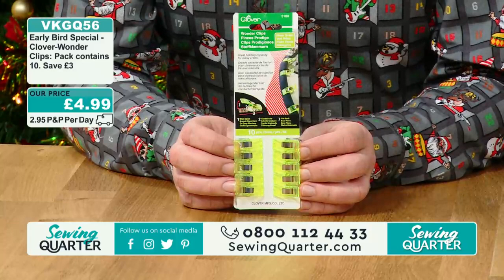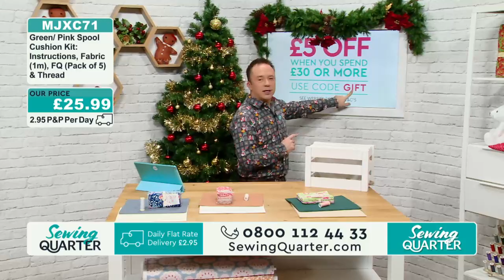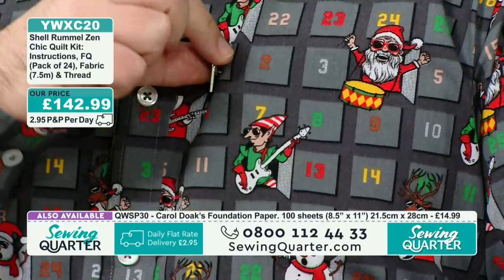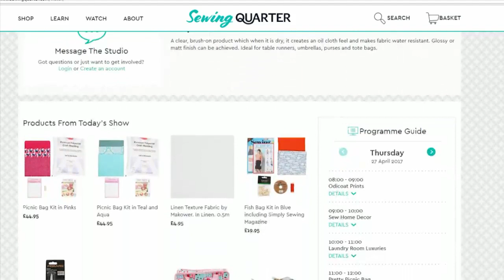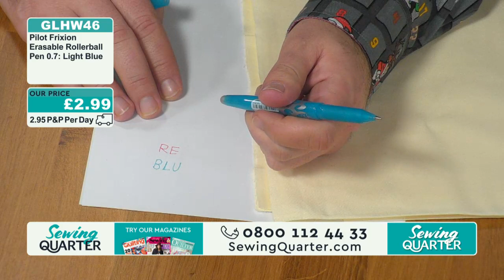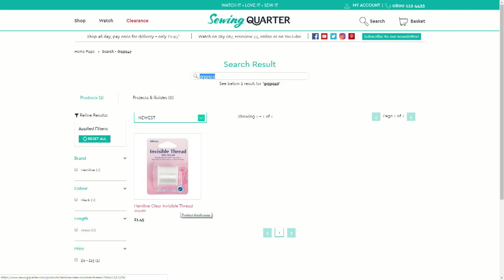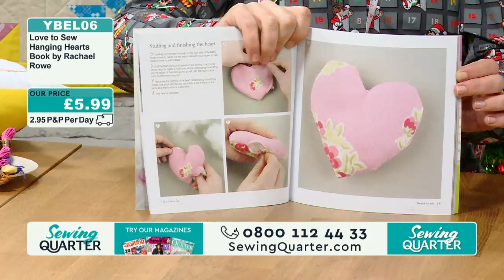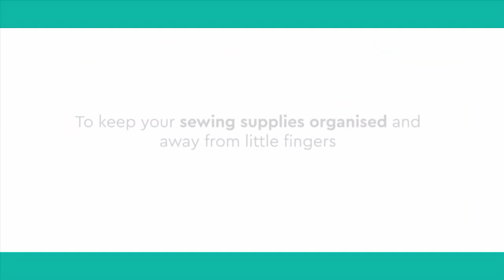Sewing Quarter - Saturday 1st December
HOUR 1:
Tilda Spools Cushion
Join us and start the weekend with some fun sewing by expert Cathy Alexander. She'll be making a fun spools cushion using one of our choice of kits featuring charming Tilda fabric.

HOUR 2:
Zen Flying-Geese Quilt
Sallieann Harrison is calm, cool and collected as she makes the Zen Chic quilt using Foundation Paper Pieced Flying Geese and super-bright fabric by Karen Lewis!

HOUR 3:
Cats & Dogs Fabric
The Cat Fish fabric collection is a modern, charming take on feline prints, packed with kittenish charm. Dog lovers will adore the Happy Paws fabric, featuring colourful canines!

HOUR 4:
EPP Happy Hexagon Cushion
What would be better than a cushion made using English Paper Pieced Hexagons? A hexagon shaped cushion made of EPP hexagons! Watch and learn as Sallieann shows us how.

HOUR 5:
Applique Patterns & Projects
Applique creates beautiful results, so we've dedicated an hour to templates, books and accessories you'll love, whether you're a beginner or already a devotee.